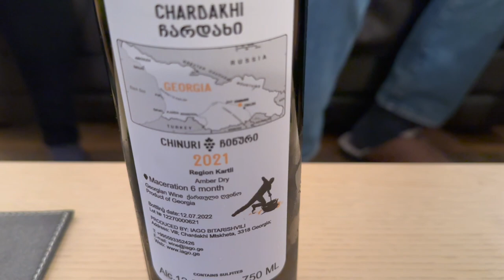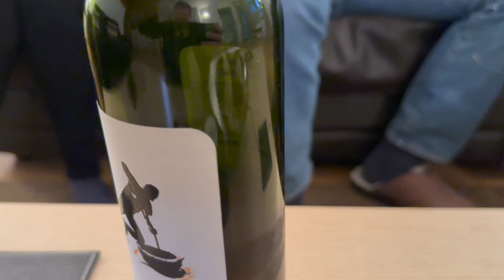A wine tasting ski adventure with eight exquisite wines🥂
Download the Bansko App (it's free) where there are all the live cams, street cam, another Queue cam showing the Pirin mountain range, and all the mountain live cams from the resort.

There's also the in-app free guide to Bansko and in-app chat to get your daily Bansko fix. A high definition piste map plus, in-app chat, all the lift and piste opening, restaurant table booking, emergency numbers and much more.

Support this cam, other live cams vlogs, blogs, Bansko Blog App and all the cool content by using our great value for money services.

Transfer bookings (reliable, large modern fleet, free piste map cloth), Car hire, Restaurant table bookings. In-app chat on the snow, cool places to eat, drink and party; and much more.

Discounted private transfers, ski hire, snowboard hire, private and group lesson booking.

No hidden extras
Free ski and snowboard storage
Free own boot storage
Free boot drying
Fitting and pick up day before hire starts (from 3pm)
Friendly and helpful service
Open 07:30 to 18:30

Shops located below this cam. i.e. 50 metres from gondola lift and opposite just up from the gondola lift traffic lights. All ground floor.

Q Tips:  check the other queue -- often it is quicker than the one you see in the image here.

Take a taxi up the mountain: (drop off options at Peshterite, Chalin Valog, Mosta (Hidden Lift), Bundersihka Poliana, Shilligarnika
Buy a fast pass (for guests of the Kempinski)
Get to the gondola lift early.
Hire a car and drive up (best car hire in the Bansko Blog App)